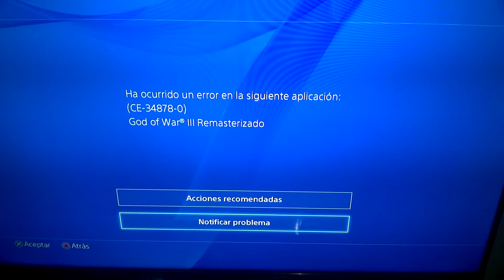PS4 PRO en español Ep1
Os aportamos un poquillo de luz a que hacer con la Ps4 Pro
Angelysaras ps4 pro rota en directo